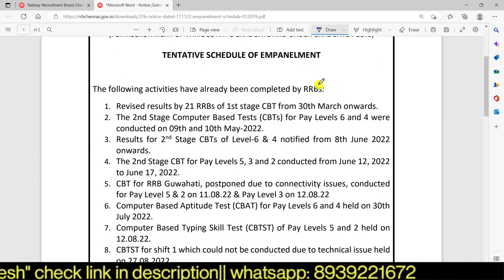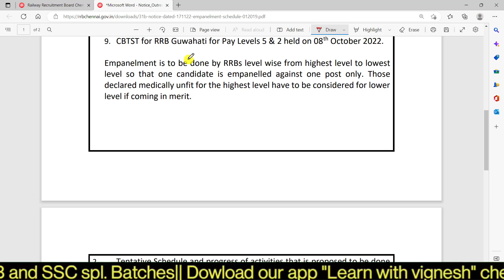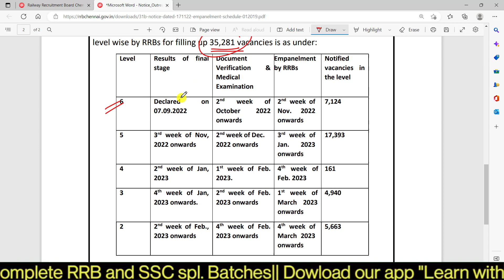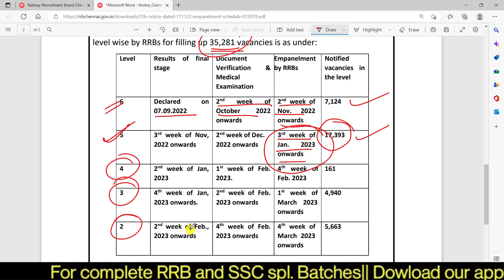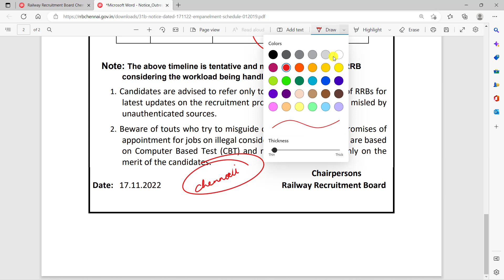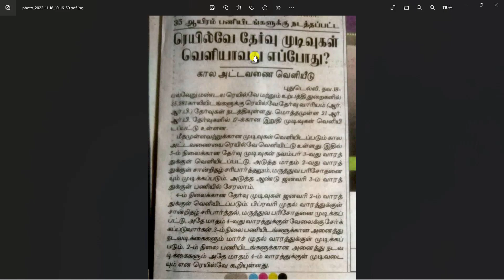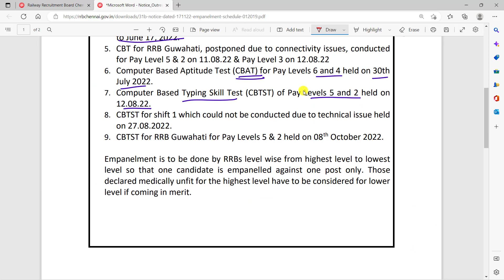RRB NTPC Update in tamil| RRB Group D Result Expected soon😍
Magical methods used in this course:
👉Multiple concept
👉Option elimination method
👉Step skipping